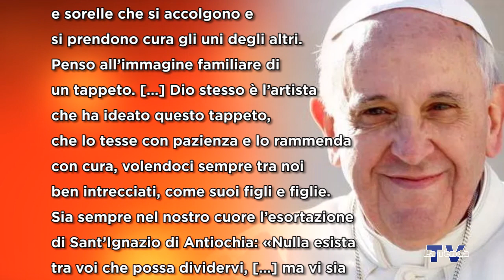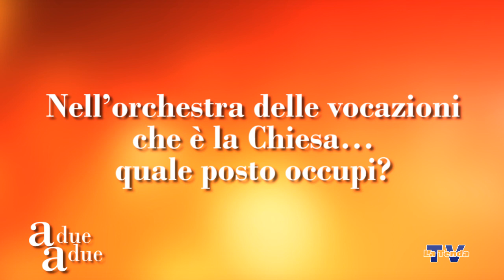A due a due _ padre Giuseppe Pierantoni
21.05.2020 - Rubrica a cura del Centro Diocesano Vocazioni di Vittorio Veneto. Conduce don Paolo Astolfo. Una produzione La Tenda Multimedia